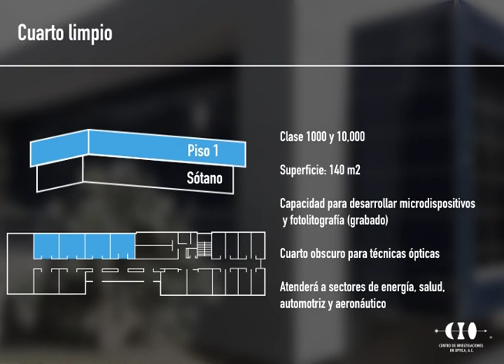Construcción Nuevo Edificio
En este edificio se encontrará el Laboratorio Nacional de Óptica de la Visión del